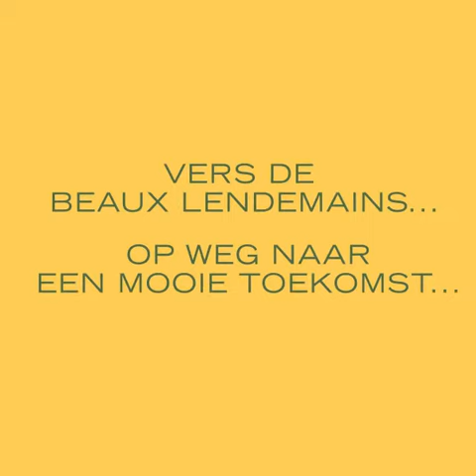HAPPINESS IN PROGRESS - #9 Tullia, Restauratrice de peinture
HAPPINESS IN PROGRESS
LE MUSÉE D'IXELLES VOUS PRÉSENTE SES VOEUX
#9 Tullia, Restauratrice de peinture